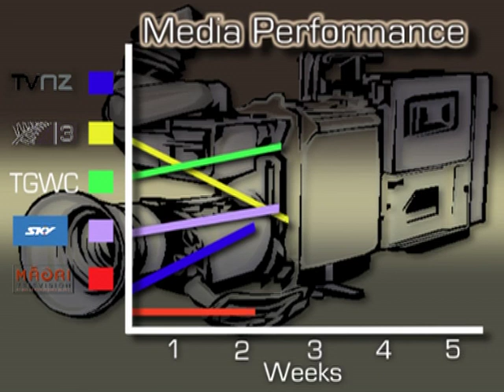Leigh Harts World Cup with John Key part Two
Leigh, matai and Jason in a build up to the new show Rugby Mundo grill Prime minister John key at the last world cup.